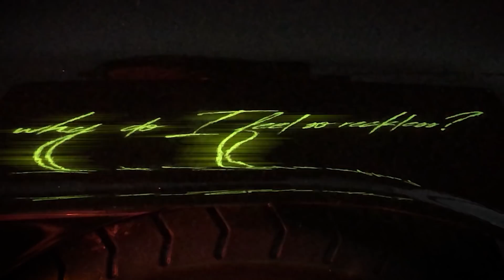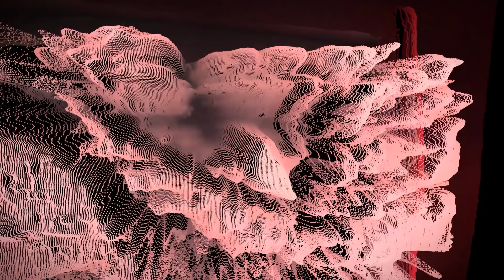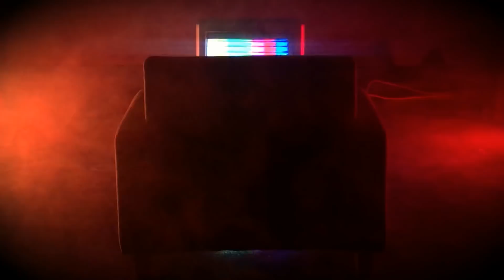Feed Me - Feed Me (Full Album)